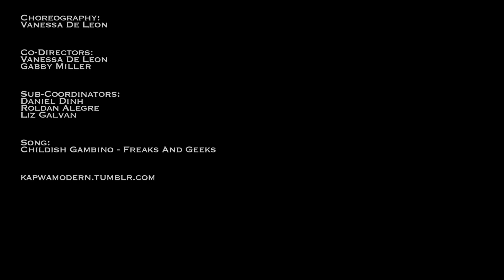Kapwa Modern - Freaks and Geeks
Free Workshop! September 9th 3:30-5:30pm (Crown Center Lobby, 1001 W. Loyola Ave.)

Tryouts! September 11th &13th 9:00-11:00pm (Fine Arts Annex 1131 W. Sheridan)

Choreography: Nessa Rae

Co Directors: Nessa Rae, Gabby Miller

Sub Directors: Daniel Dinh, Roldan Alegre, Liz Galvan

Childish Gambino - Freaks and Geeks